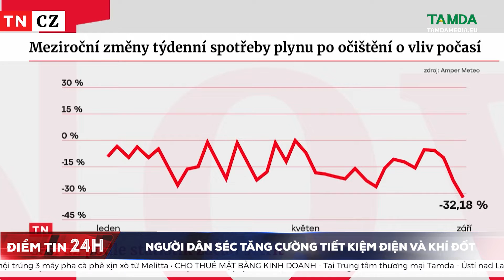TAMDAMEDIA | Người dân Séc tăng cường tiết kiệm điện và khí đốt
Ngày 20/9, Thượng viện Séc đã thông qua dự luật cho phép chính phủ áp giá trần đối với điện và khí đốt. Hiện dự luật chỉ cần được Tổng thống ký duyệt. Nhưng cho dù không áp giá trần năng lượng hay khuyến khích tiết kiệm của chính phủ, người dân Séc đã và đang tiết kiệm điện và khí đốt đáng kể.